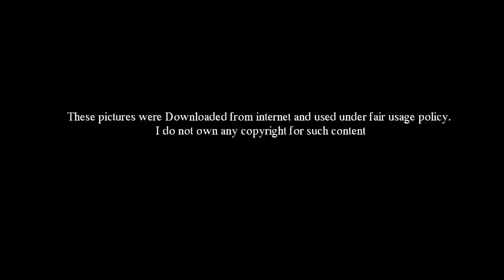මාලි කියපු සම්පූර්ණ කතාව - Lasith Malinga on media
මේ දවස්වල හරි හරියට කතාවෙන මාතෘලාවක් තමයි ක්‍රිකට් ලෝක කුසලානය.

ශ්‍රී ලංකාවට අවම වශයෙන් අවසන් පූර්ව වටයට යන්නට හෝ වරම් අහිමි වී ගියත් ලංකාවේ ක්‍රිකට් ගැන තාම කතා කරලා ඉවර නෑ.

ඒ අතරින් මේ කියන්නට යන්නේ පසුගිය දා ලෝක කුසලාන වරම් අහිමි වී නැවතත් ශ්‍රී ලංකාව බලා පැමිණි අපේ ක්‍රිකට් කණ්ඩායම සමග මාධ්‍යවේදීන් කළ කතා බහේදී මාලිංග සමග කළ කතාබහ ගැනයි.

මාධ්‍යවේදීන් නගන සෑම පැනයකටම කනට ගහන්නාක් වැනි කෙටි පිළිතුරු, එසේත් නැතිනම් ඔහුගේ විදියටම කියනවානම් මේක යෝකර් පිළිතුරු දීමක්.